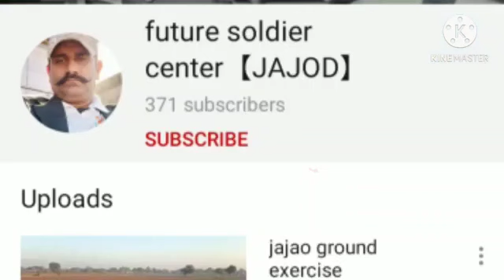jajod studium 1600 Miter timeing video 🇮🇳🇮🇳jai hind jai Bharat 🇮🇳 future soldire center🇮🇳🇮🇳